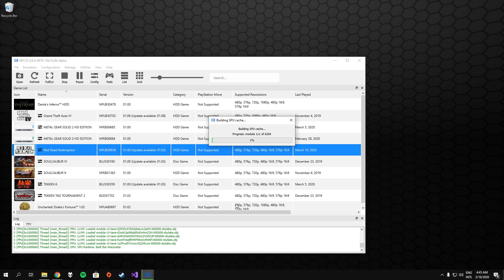Red Dead Redemption running on PC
This video shows RDR gameplay on the RPCS3 emulator on a modest PC.